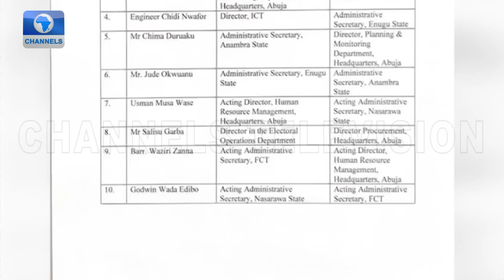Atiku-Wike Rift: PDP Is Bleeding - Sam Ohuabunwa